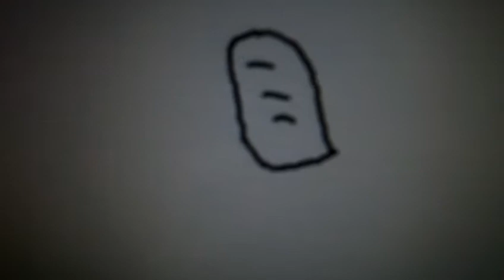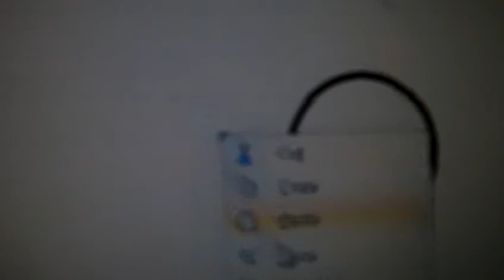The World Needs Fingerprints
Why does the world need fingerprints?